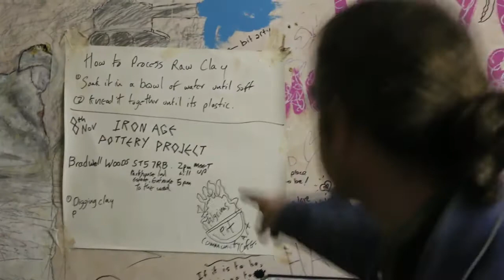Iron Age Pottery Project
Chris Oldham tells us about his Iron Age Pottery Project.
Come and join in the fun, it's FREE!

8th November 2015, 2pm - 5pm
Bradwell Woods, ST5 7RB

Pilgrims Pit
114 Church Street
Stoke on Trent